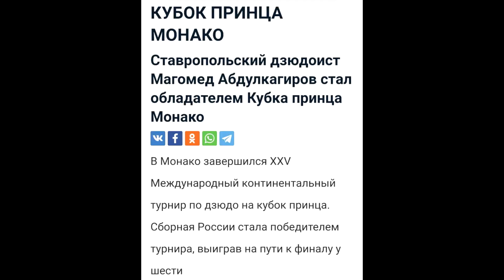С днём рождения сынок !!!!